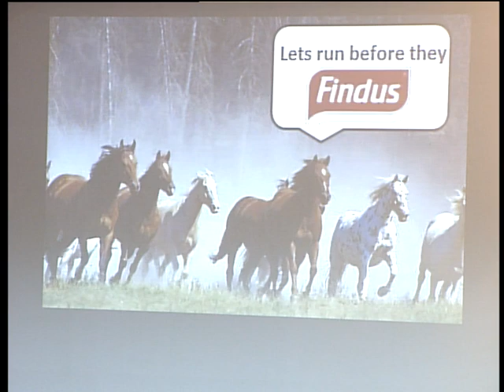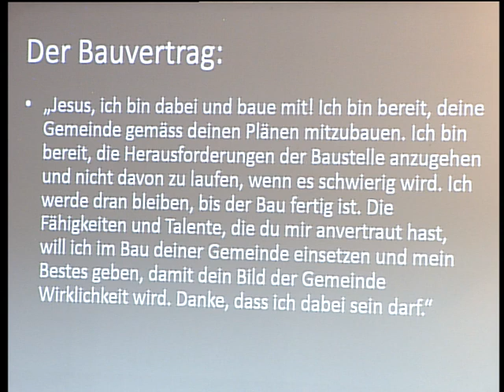Tempel: Achtung Baustelle – Matthias Kradolfer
Predigt vom 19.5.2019 mit Matthias Kradolfer
Thema: Sini Gmeind, mini Gmeind (3/6): Tempel: Achtung Baustelle
Bibelstelle: 1. Korinther 3,9-17